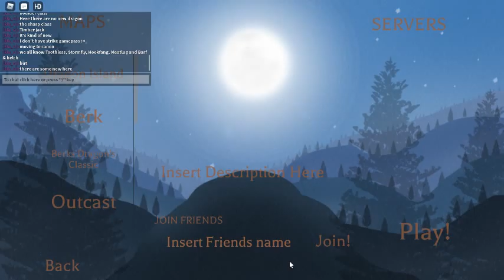New dragons! - HTTYD Roblox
This video is a little late, the video is about new dragons in the HTTYD game in Roblox. Hope you guys will enjoy it (( New opening ))